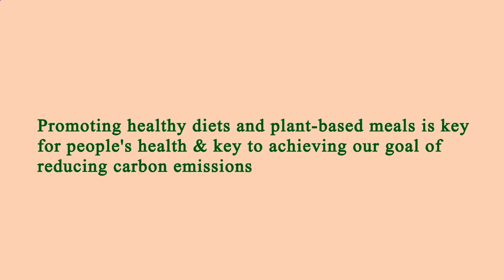Nearby Restaurants Me - Nearby Restaurant Me - Manhattan 10019 NY, New York County, NY, US